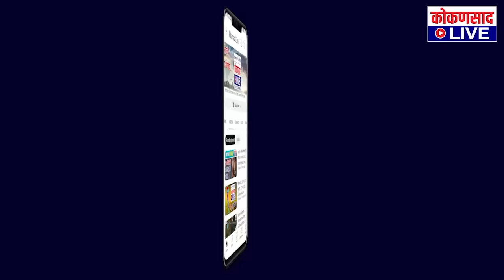तेलींच्या प्रवेशावर नितेश राणे बोलले